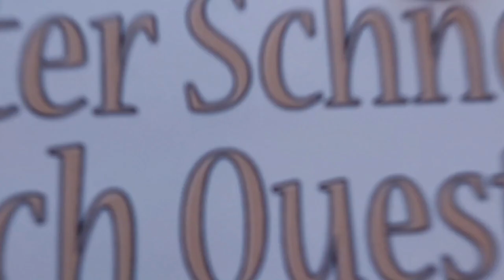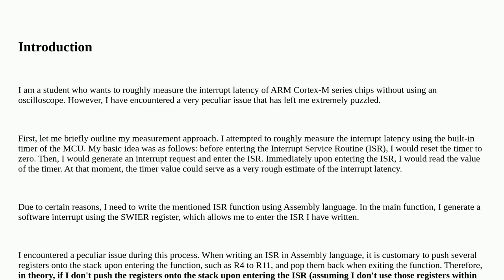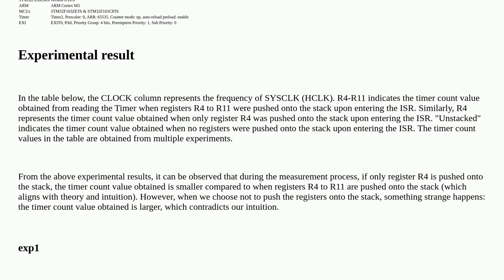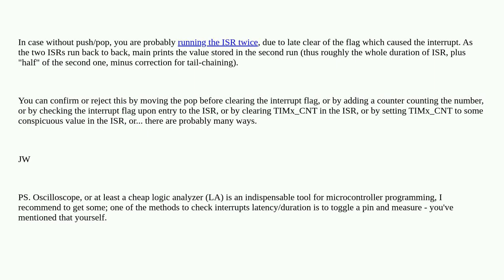Issue with measuring ARM MCU interrupt latency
A special thanks goes out to the community

  arm c cortex-m assembly stm32